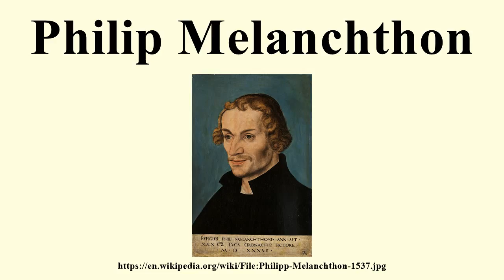Philip Melanchthon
Image-Copyright-Info
Artist-Info:   Lucas Cranach the Elder (1472–1553)   Alternative names Lucas Cranach the Elder, Lucas Müller, Lucas Sunder Description German painter, draughtsman, printmaker and court painter Date of birth/death 1472 16 October 1553 Location of birth/death Kronach Weimar Work location Venice (1493), Palestine (1493), Wittenberg Authority control VIAF: 49268177 LCCN: n50020861 GND: 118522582 SELIBR: 182422 BnF: cb12176451h ULAN: 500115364 ISNI: 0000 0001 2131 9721 WorldCat
Image-Copyright-Info